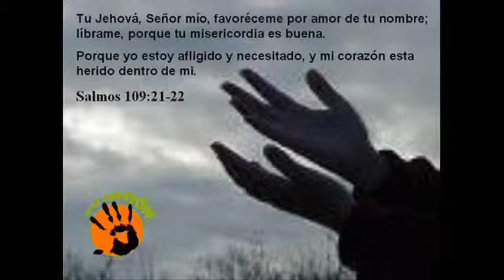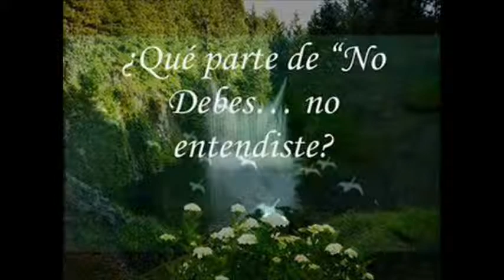NUNACA ME ABANDONASTES MANNY MONTE Y YEISON.wmv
para toda la juventu